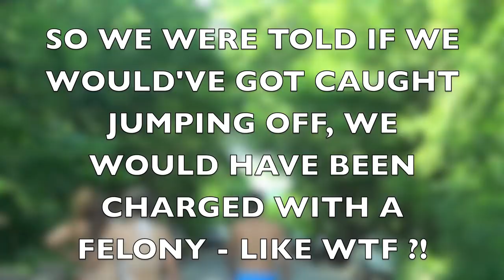Highway bridge jumping ! [Lauraswagg]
Just a couple of teens on a random adventure ... jumping off bridges, swimming, etc,,